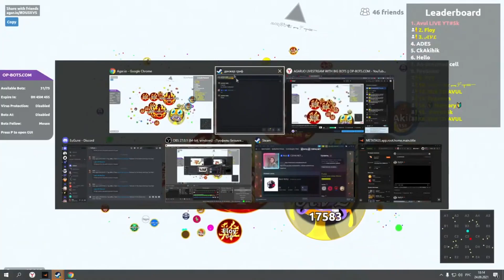AGAR.IO SERVER TAKEOVER WITH BOTS #585 || OP-BOTS.COM